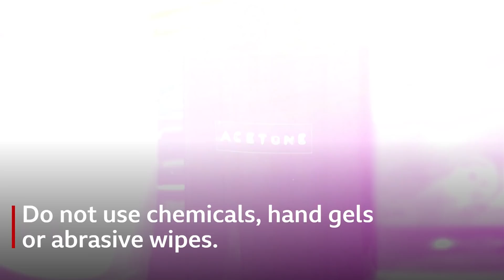Coronavirus: How to clean your phone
Covid-19 hygiene: learn English while we tell you how to keep your phone coronavirus free.
Watch and answer these questions:
1.What should you not use?
2.Where should you not get moisture?
3.Which word means 'a level of quality set as a standard'?